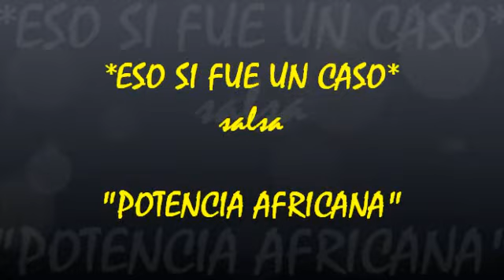Eso si fue un caso - salsa - Jorge Irne Possu (Potencia Africana) - version por El Colado Dj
Eso si fue un caso - salsa -  Jorge Irne Possu -  (Potencia Africana)
version por el colado dj mexico